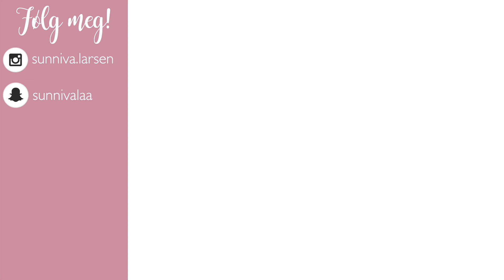Amsterdam – Innkjøp og Tips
Viser mine innkjøp fra Amsterdam og kommer med noen tips! (Vet ikke helt hvordan man sier Van Gogh, haha)

Takk for at du så på videoen min! ♥️